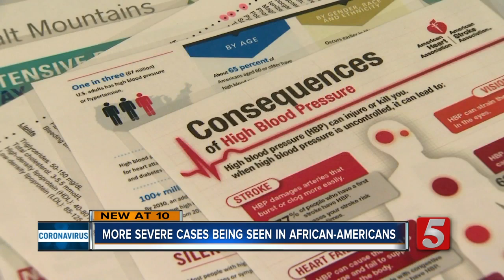Hypertension, heart disease patients have higher risk of getting COVID-19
It’s known as the silent killer: hypertension. And those who have high blood pressure and other heart conditions are at an even higher risk of getting the coronavirus.